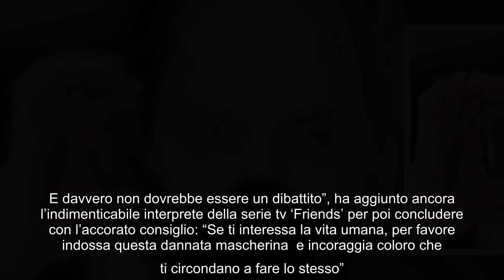✅ “Indossate questa dannata mascherina!”: l’appello di Jennifer Aniston diventa virale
✍  Ha superato la soglia dei 6 milioni di utenti il post con cui Jennifer Aniston ha esortato i follower ad indossare la mascherina in un momento ancora tragicamente segnato dall’emergenza sanitaria. A corredo del primo piano del suo volto coperto dal dispositivo di protezione individuale, l’attrice di Hollywood si è dilungata in un preciso scritto che elenca i motivi per cui non si possa abbassare la guardia davanti al coronavirus ancora in agguato.   “Capisco che le mascherine sono scomode e scomode. Ma non pensi che sia peggio che le aziende stiano chiudendo, che i lavori si stiano perdendo, che gli operatori sanitari siano allos tremo? Non credete sia peggio che tante vite ci siano state portate via da questo virus perché noi non abbiamo fatto bbastanza?”, ha esordito nella sua riflessione Aniston: “Credo davvero nella bontà fondamentale delle persone, quindi so che tutti possiamo farlo. Ma ancora nel nostro paese ci sono molte persone che si rifiutano di prendere le misure necessari ...